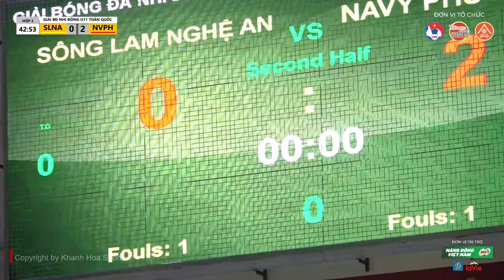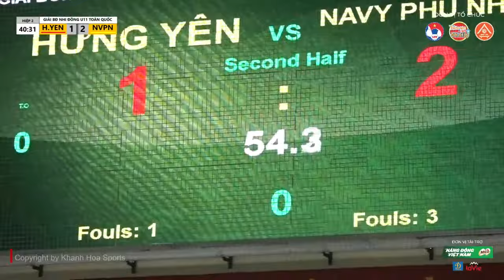THỦ MÔN XUẤT SẮC NHẤT VCK U11 TOÀN QUỐC : THÁI BÌNH ( U11 NAVY PHÚ NHUẬN ) / VFF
► Kênh YOUTUBE của BLV Dương Hài Cốt (Nguyễn Thanh Dương)

truc tiep bong da hom nay
v league highlights
highlights bong da
u11 toan quoc 2023